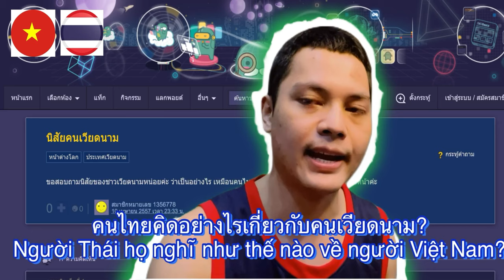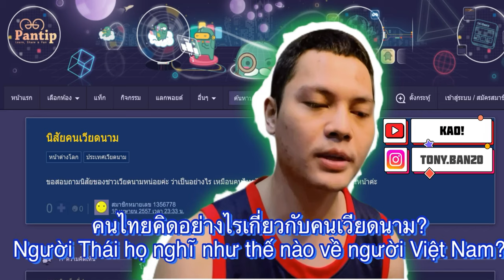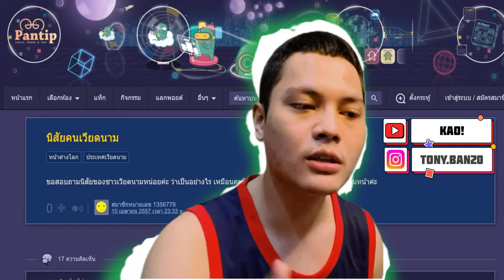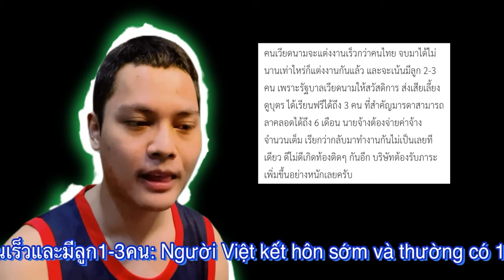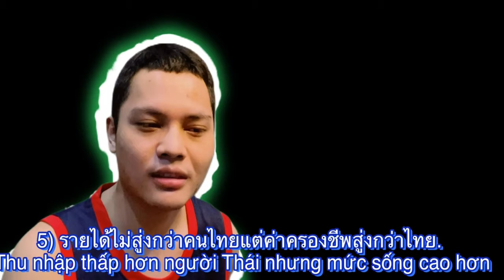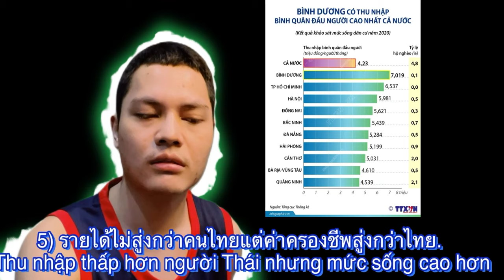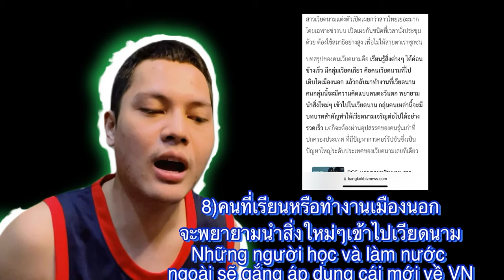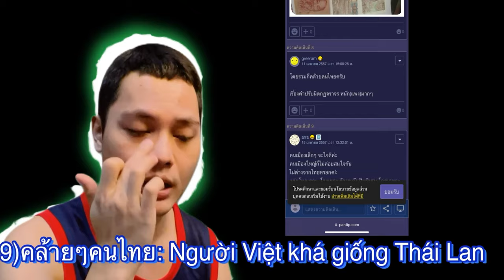Người Thái Lan nghĩ gì về người Việt Nam? คนไทยคิดอย่างไรเกี่ยวกับคนเวียดนาม? Kết hôn sớm. Sợ nắng